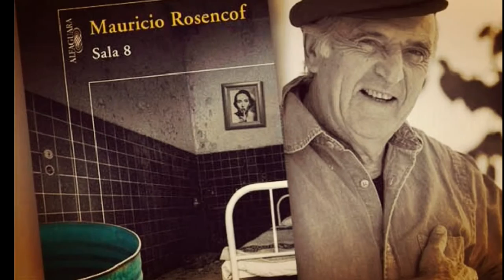Lluvia Jaime Roos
La lluvia es un tema del disco la Margarita del compositor y cantante uruguayo Jaime Roos, sobre los poemas del escritor montevideano Mauricio Rosencof, quien los escribiera en papeles de cigarrillo durante su aprisionamiento clandestino en la época de la última dictadura militar uruguaya, entre 1973 y 1985. Las fotos son de una obra de teatro musical. Está inspirada en el libro de poemas de Mauricio Rosencof escritos durante su reclusión en un calabozo bajo tierra durante 12 años y dedicados a su amor de la adolescencia. Sobre el grupo o elenco está conformado por jóvenes actores, músicos, bailarines de Tucumán y son Leandro Ortegay, Yamina Leiva, Gustavo Lago, Mario Ramírez y la dirección de María José Stefano. Para mi realizar este humilde vídeo en honor al amor, la poesía, la resistencia y lucha por Sobrevivir!